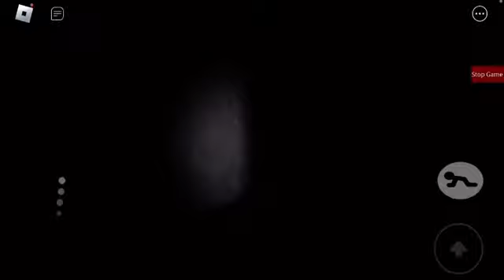This Was A Mistake.. Piggy Company with 50 PLAYERS! (100 discord member special)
Hello! Heres a bit about my channel! I do roblox content (primarily piggy build mode) and I make “high-quality” maps primarily using Links. If you wanna stop by my build mode, feel free! My user is YOUWILLRUNFROMUS.

Thats all, thanks for reading!